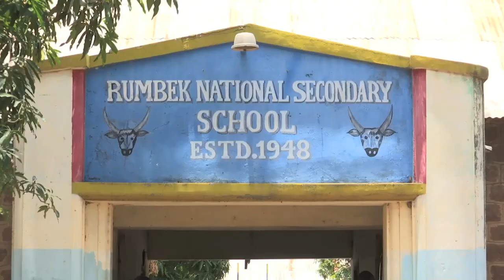UNMISS SUPPORTS PEACE, RECONCILIATION AND DEVELOPMENT IN RUMBEK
For the young women of Rumbek, education is a lifeline.

It offers them a chance to escape the cycle of violence in South Sudan and reach their full potential. However, they struggle to learn amidst ongoing conflict and the dire economic situation.

SOUNDBITE: DUT MAKOI KUOK, WESTERN LAKES MINISTER FOR EDUCATION:
 “These children were not in school in these numbers because of revenge killings. Some people used to come from outside trying to kill them so we talked to the United Nations office and, under civilian protection, there was a fence put up. Thank you so much for that.”

The UN Mission in South Sudan is also rebuilding a damaged dormitory at the school so that girls have someone safe to stay and study.

SOUNDBITE: MARY CHOLHOK MAYOM, RUMBEK NATIONAL SECONDARY SCHOOL STUDENT:
 “For us girls, when we stay at home, we have a lot of work to do at home and, if we are being guided at the school, we have a place to stay in school. We are being encouraged to read more because when we go home we don’t actually read at home.”

The Mission is also supporting efforts to bring news to the people of Rumbek by providing solar panels for a local radio station so it can broadcast messages of peace.

About 80 per cent of the population in this region earns a living by raising cattle, which are a source of food for their families and a symbol of wealth and prestige.

However, the scarce water and grazing resources have led to some of the bloodiest conflict in the country.

SOUNDBITE: SPECIAL REPRESENTATIVE OF THE SECRETARY-GENERAL, DAVID SHEARER:
“The problem here is the intercommunal tensions and violence that have claimed the lives of so many people. It is not so much anything to do with the political violence. It is more a continuation of revenge killings and attacks around cattle. We are trying to put a lot of emphasis around reconciliation and trying to build the relationship between these groups so we take away the reason for fighting so that people can get on with farming and tending their livestock.”

Many people in Rumbek own guns to protect their families and livestock. The proliferation of weapons among civilians though has led to many deaths so the Government is undertaking what it calls a voluntary disarmament process.

SOUNDBITE: WESTERN LAKES ACTING GOVERNOR, LOIS AGUM RUBEN:
 “The disarmament process is good. We are getting people back to their villages to continue with their normal life.”

A normal and peaceful life is something all the women of Rumbek would welcome as they work towards a better future for themselves and South Sudan.